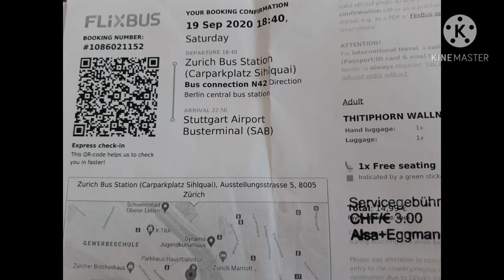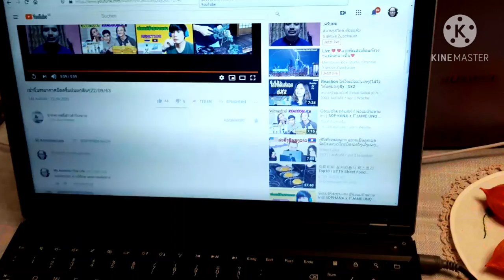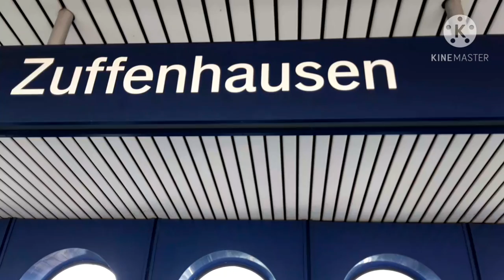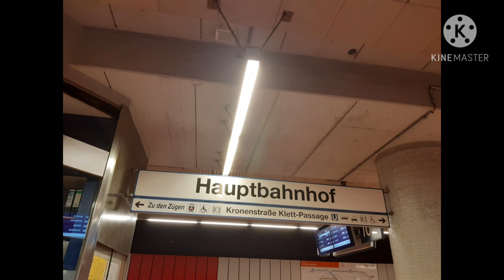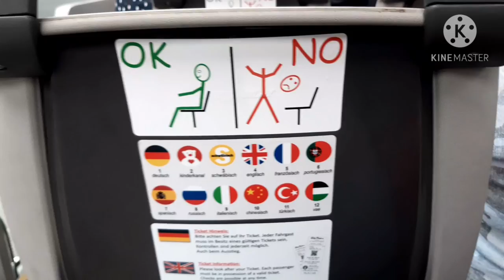Stuttgart, Germany จากซูริคไป สตุทการ์ท